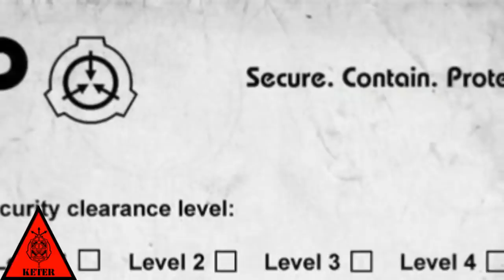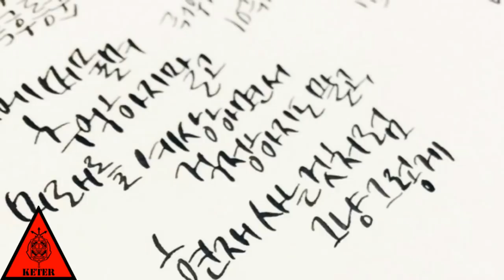SCP-1322 - Тот свет